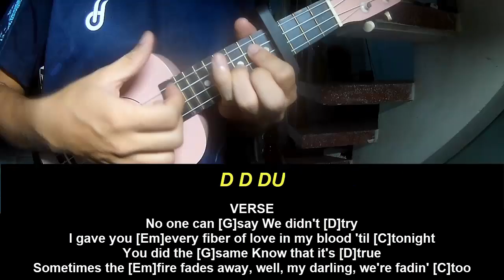Play Ukulele Along Daniel Seavey Other People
Today, I will share with you Play Ukulele Along Daniel Seavey Other People